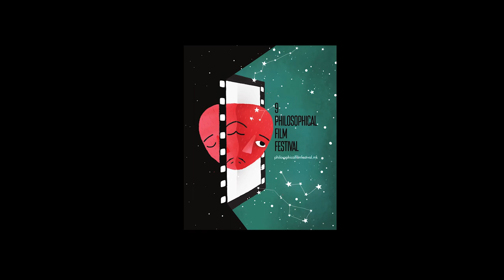„Интимната комуникација меѓу телото и душата“ – акад. Катица Ќулавкова (9. ФФФ, 10.05.2019)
Излагањето насловено „Интимната комуникација меѓу телото и душата“ на академик Катица Ќулавкова по проекцијата на унгарскиот филм ЗА ТЕЛОТО И ДУШАТА (Teströl és lélekröl, 2017) на режисерката Илдико Ењеди / Ildikó Enyedi. Настанот беше организиран во рамките на Ревијалната програма на 9. Филозофски Филмски Фестивал во Скопје и се одржа на 10 мај 2019 год. во Кинотеката на Македонија. Фестивалот е организиран од Филозофското друштво на Македонија.

КАТИЦА ЌУЛАВКОВА е македонски писател, редовен член на МАНУ (од 2003), член на Европската академија на Науките (Салцбург, од 2014) и потпретседател на Меѓународниот ПЕН (Лондон, од 2008). Автор е на десетици книги поезија и теориско-есеистички книги, на две книги куси фикции и една поетска драма. Нејзини поетски книги се објавени во превод на англиски, француски, италијански, руски, романски, португалски, хрватски, српски, црногорски, бугарски, албански, а се преведени и објавени одделни песни и на други светски јазици. Има приредено неколку антологии на македонскиот расказ и поезија и на светскиот расказ.